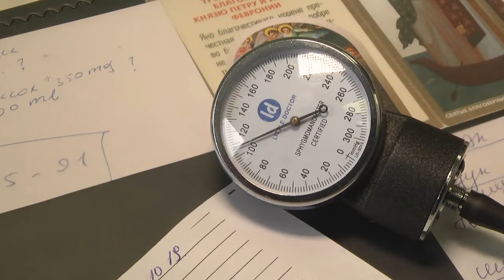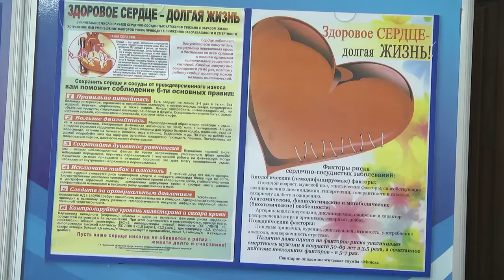2019-10-29 г. Брест. Всемирный день профилактики инсульта. Новости на Буг-ТВ.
Сегодня инсульт в структуре причин смертности входит в тройку ведущих заболеваний после инфаркта миокарда и онкологии. Каждый день от инсульта, в среднем, умирают 1-2 человека. Ежедневно в области он случается у 10-17 людей. Заболевание молодеет. Среди больных есть граждане в возрасте 35-40 лет. Это статистика по Брестской области. Об этом и не только журналистам рассказали на пресс-конференции в Брестском областном центре гигиены, эпидемиологии и общественного здоровья. Мероприятие состоялось в преддверии Всемирного дня борьбы с инсультом.